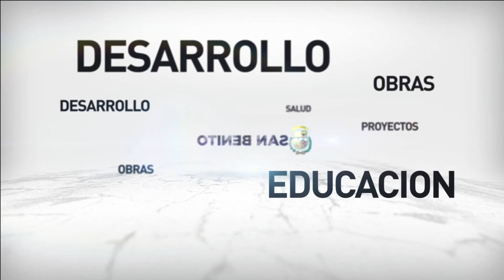UNA DOSIS DE ESPERANZA